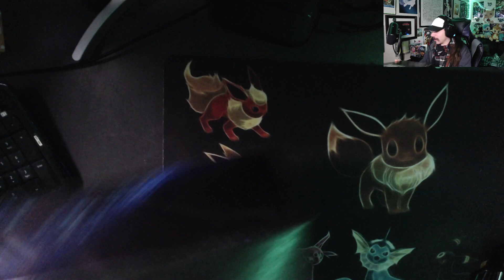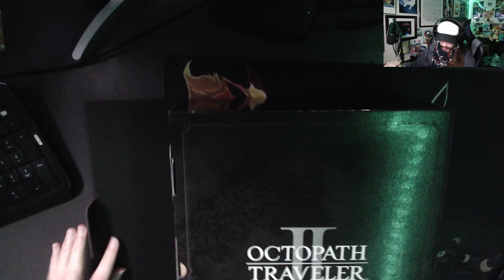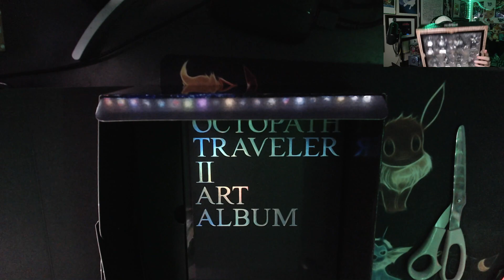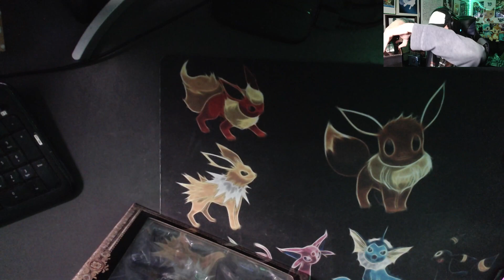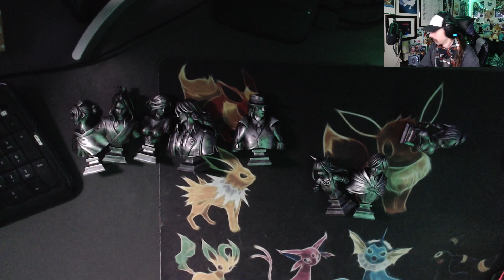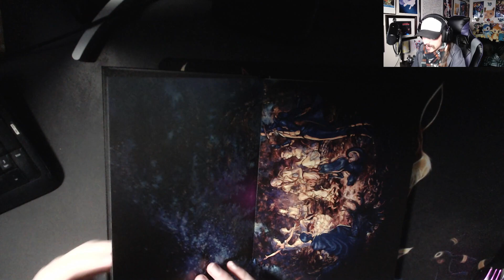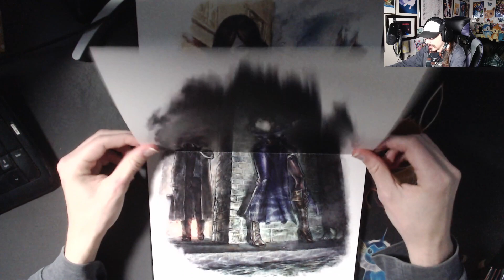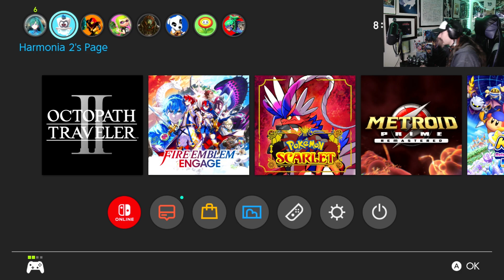Most Expensive Collectives Edition I've Bought... - Part 7 -⚔️Octopath Traveler II [Switch]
Is it worth it?  Let's find out!

Game: Octopath Traveler II
Platform: Nintendo Switch
Released: February 24, 2023
Demo Released: February 8, 2023
Developers: Acquire, Square Enix
Publisher: Square Enix